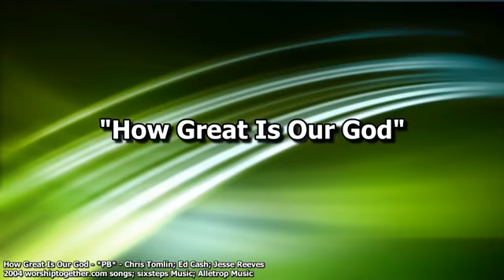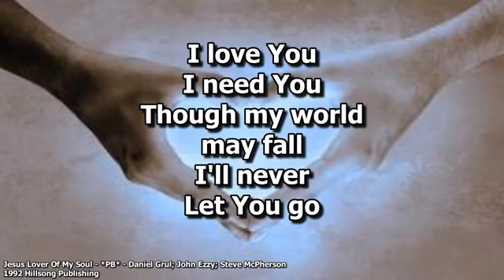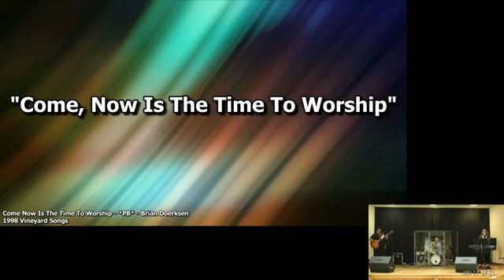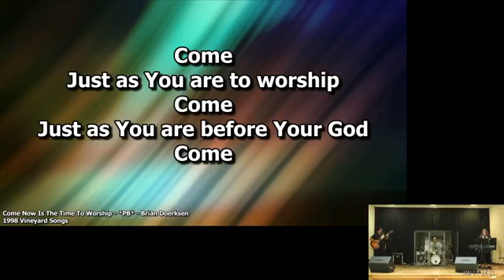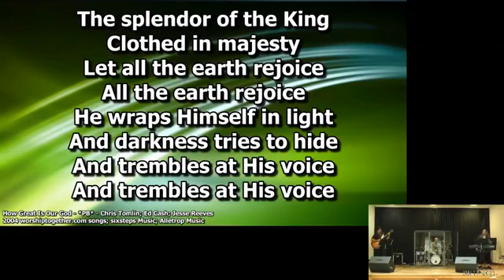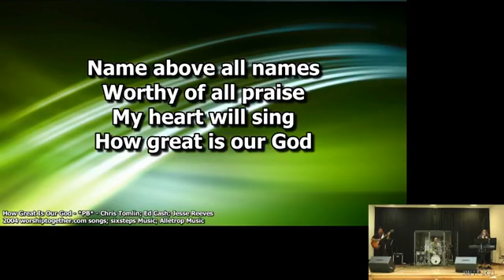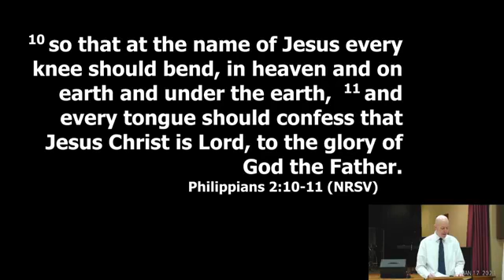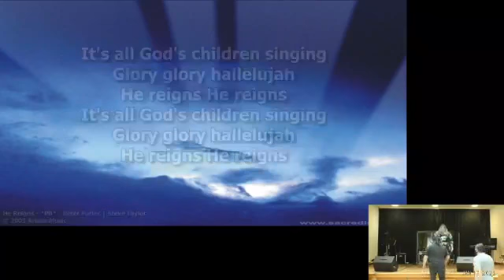January 17, 2021 Interactive Worship Service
Sermon:  Courageous:  Courage to be Vulnerable